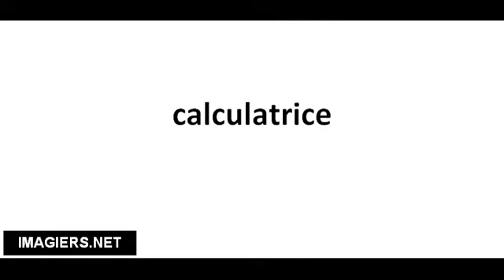Pronuncia corretta calculatrice